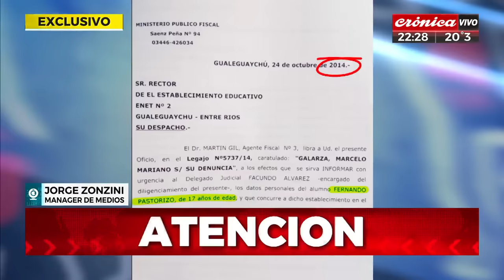Te mostramos el inédito video de Nahir Galarza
En 2014, la joven que fue condenada a cadena perpetua por el asesinato de su expareja Fernando Pastorizo, denunció que había sido abusada en un descampado.

Las imágenes las difundió Jorge Zonzini, manager y vocero de la familia Galarza, para intentar dar un “giro” en la causa.